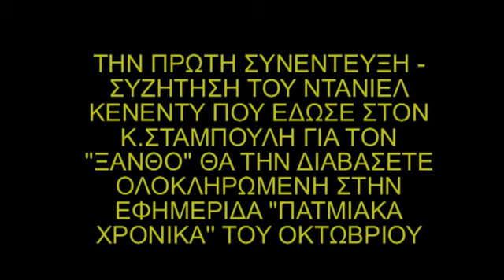NTANIEL KENENTY SYNENTEYXH.mp4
O ΠΡΟΠΟΝΗΤΗΣ ΤΟΥ ΞΑΝΘΟΥ ΠΑΤΜΟΥ ΝΤΑΝΙΕΛ ΚΕΝΕΝΤΥ ΣΕ ΣΥΝΕΝΤΕΥΞΗ ΣΤΗΝ patmostimes.gr ΚΑΙ ΣΤΟΝ ΚΩΣΤΑ ΣΤΑΜΠΟΥΛΗ